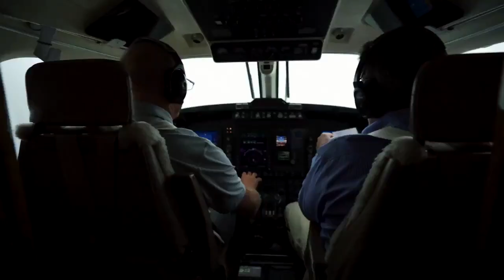Tennessee Basketball Hype Video 2019-20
Vols' hoops is gearing up for another great season.  Some may call this a rebuilding year; I would call it a reloading year...GO VOLS!!!

Bezerk (instrumental)- Big Sean/ A$AP Ferg